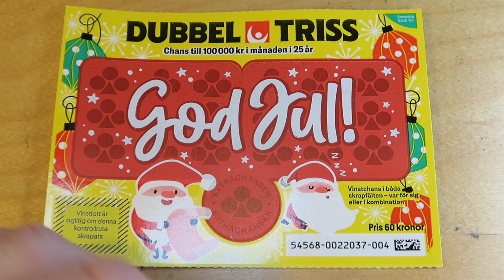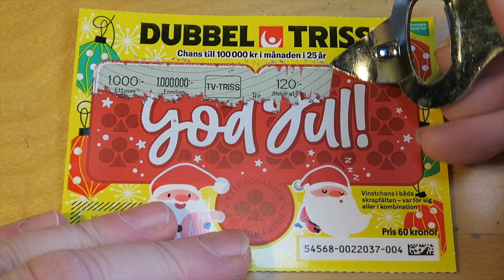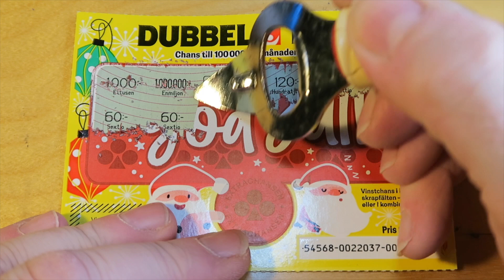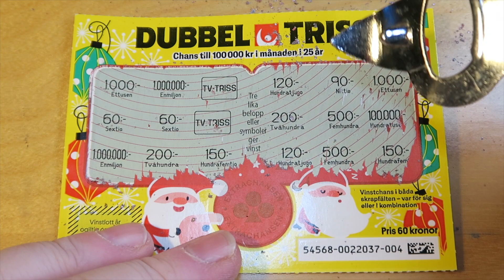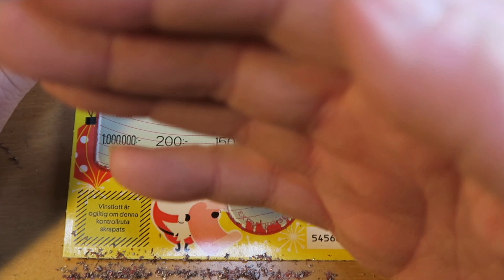Triss Tisdag 16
Ännu en dag där vi skrapar triss för att hitta storvinsten.